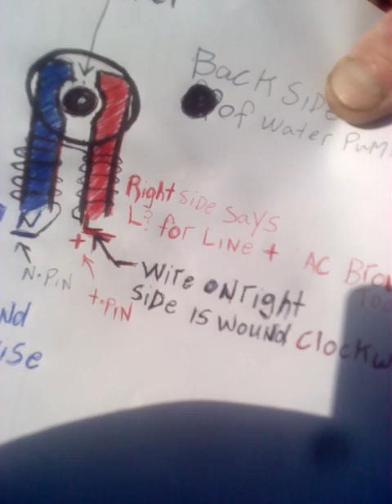washing machine water pump motor wiring diagram first on YouTube channel 🦇😁👍